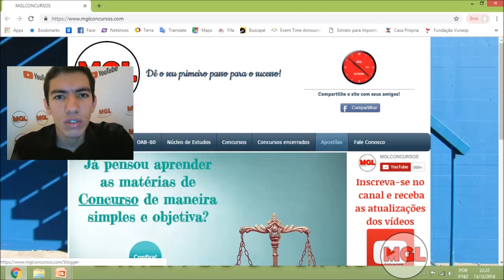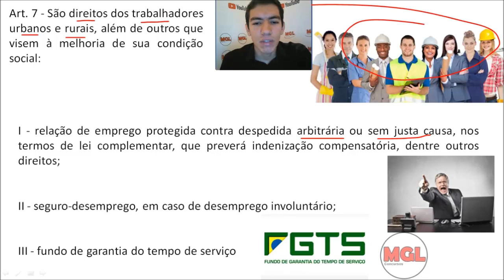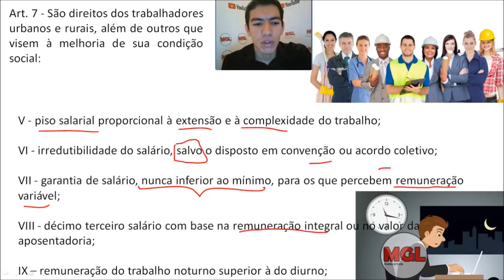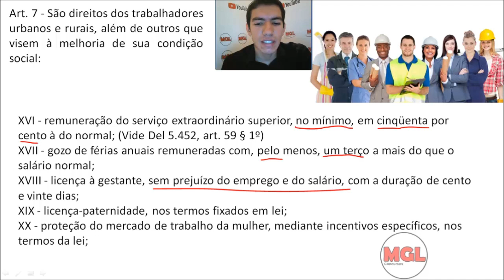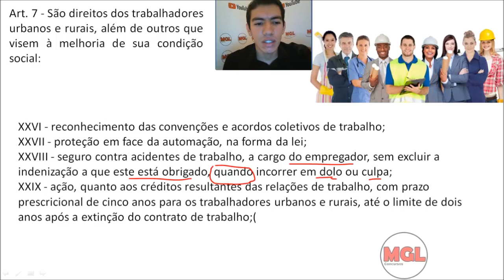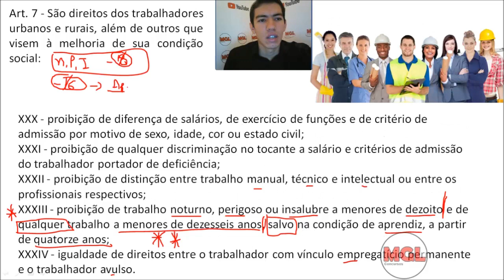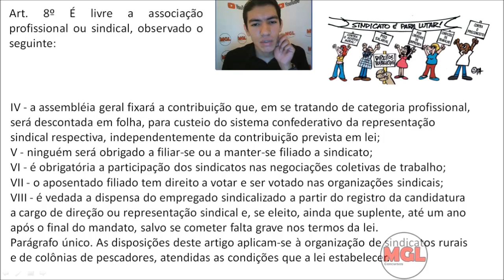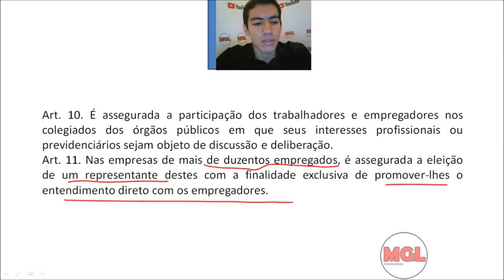Direitos Sociais CF 88 + Apostila Gratuita Oficial Administrativo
Nesse vídeo eu explico brevemente os direitos sociais, artigos 6 a 11 da Constituição Federal, tendo em vista o concurso da Secretaria da Educação do Estado de São Paulo, para o cargo de oficial administrativo. Quer baixar a apostila gratuitamente?